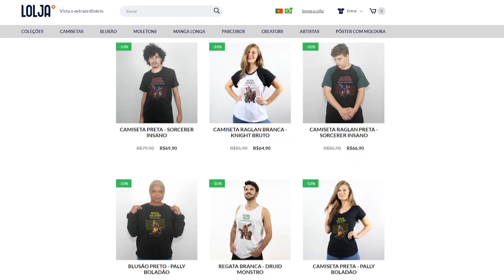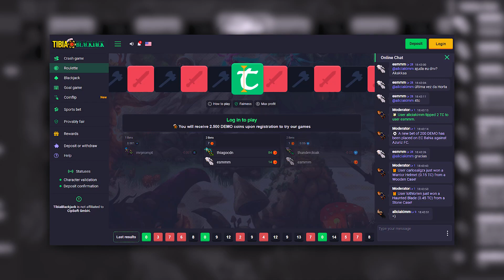Primeiro Level 2000 em servidor PVP é Brasileiro, Test Server e Summer update 2022 l Tibia Papo